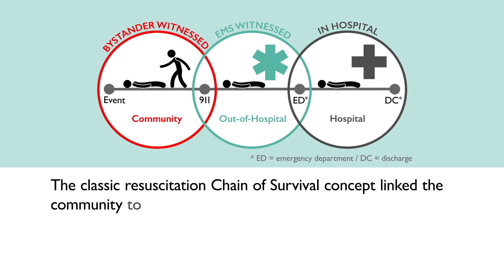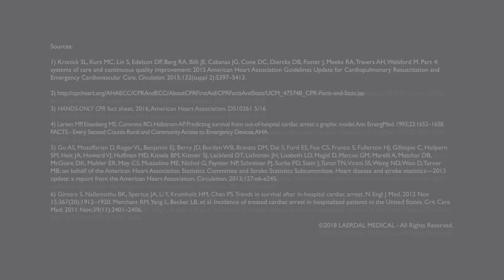Quality CPR Facts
Help build CPR awareness in your community by sharing this video. Quality CPR relies on delivery of best practices at three critical levels of response...